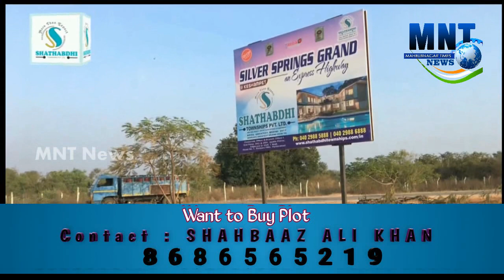CM KCR Photo wash with Milk by MBNR TRS Counsellor Mohsin For Passing Resolution Against CAA,NRC,NPR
CM KCR Photo washed with Milk by MBNR Ward No 31 TRS Counsellor Mohsin & TRS Leaders. For passing Resolution Against CAA,NRC,NPR